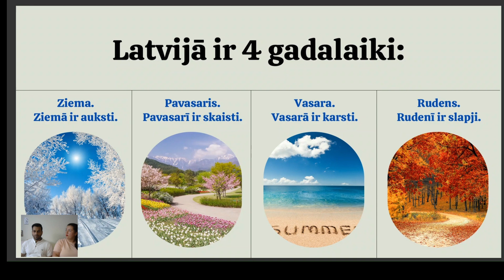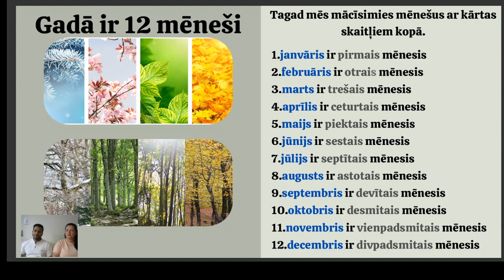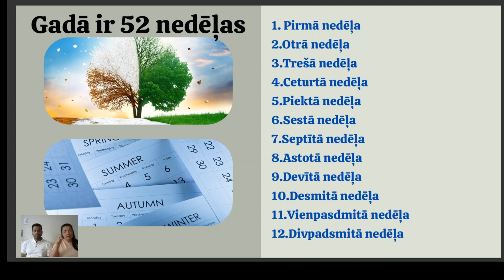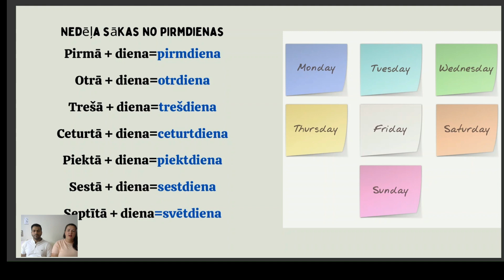Learn speaking Latvian: days of the week, months of the year and how to write dates in Latvian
Looking to learn Latvian?
Want to learn speaking Latvian?
In this basic Latvian language video, we'll cover days of the week, months, and dates in Latvian to help you get started on your Latvian language learning journey. Also you will learn ordinal numbers and the words for all seasons in Latvian. Perfect for beginners.

Timestamp:
01:09 four seasons in Latvia
01:22 translate season to Latvian
01:24 how to say winter in Latvian
02:02 how to say spring in Latvian pronunciation
02:59 how to say summer in Latvian pronunciation
03:16 how to say spring in Latvian pronunciation
08:17 year in Latvian pronunciation
08:29 month in Latvian pronunciation
08:51 week in Latvian pronunciation
09:29 day in Latvian pronunciation